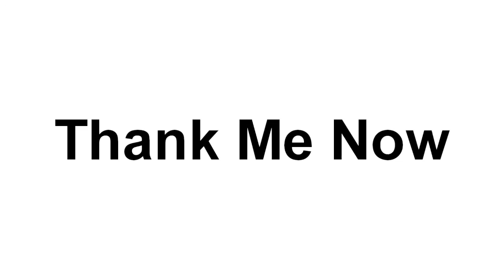Thank Me Now Weekly 16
Twotter:@Radionyne
Shout out to Your Loved One for the instrumental!
Press that like button too!